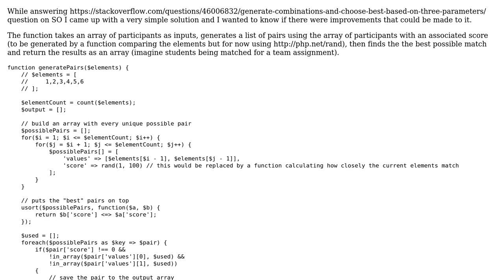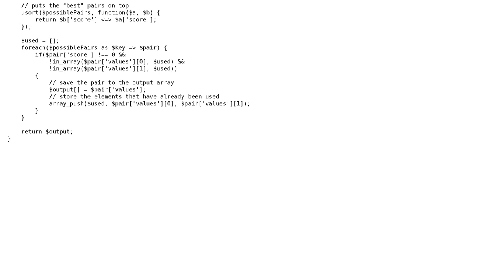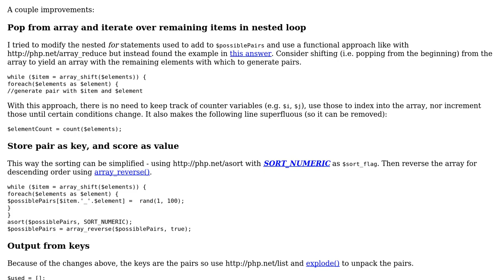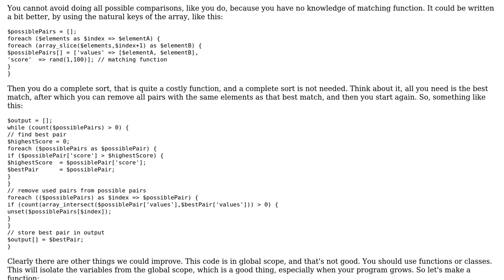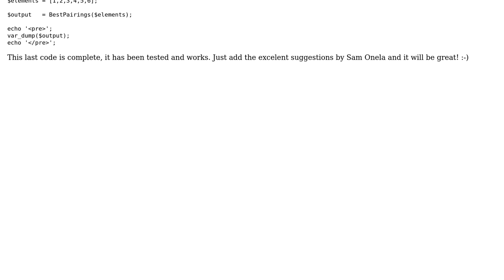Code Review: Find the best pairs of elements based on match weight (2 Solutions!!)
Code Review: Find the best pairs of elements based on match weight

With thanks & praise to God, and with thanks to the many people who have made this project possible! | Content (except music & images) licensed under CC BY-SA | Music | Images & others | With thanks to user William Perron user SAM OnELA user KIKO Software and the Stack Exchange Network Trademarks are property of their respective owners. You are responsible for your own actions.